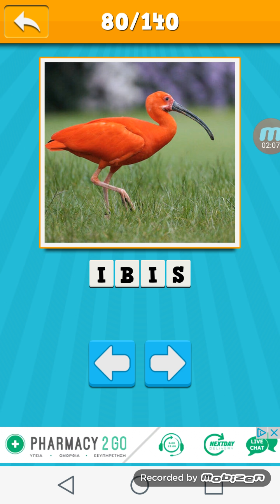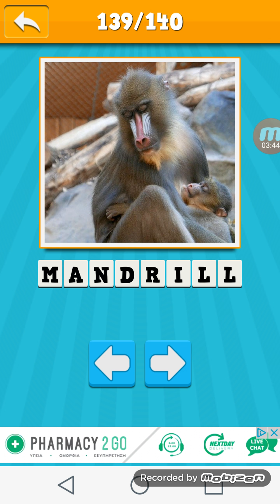The 140 animals of the animal quiz